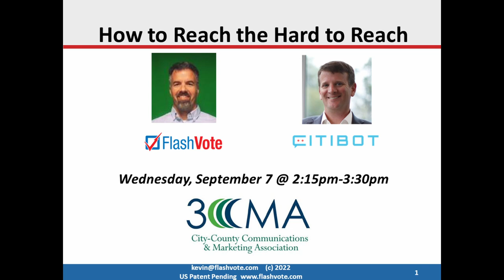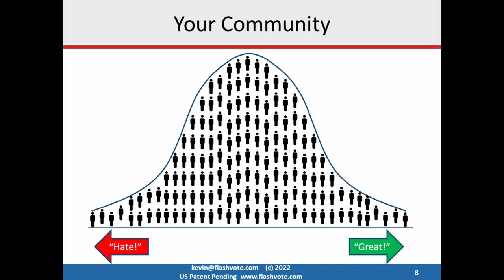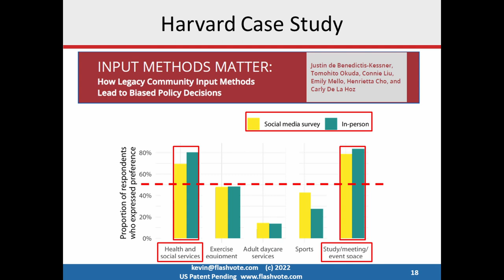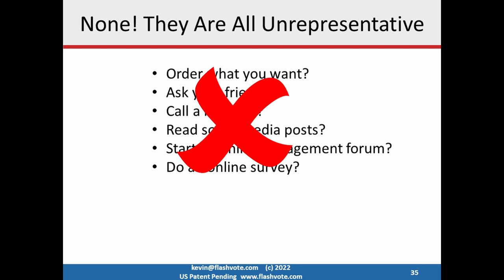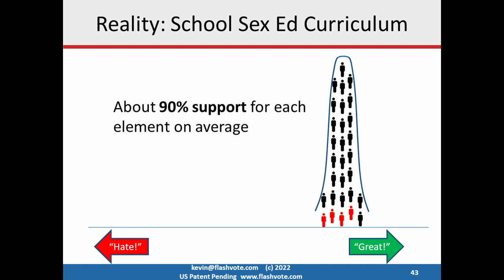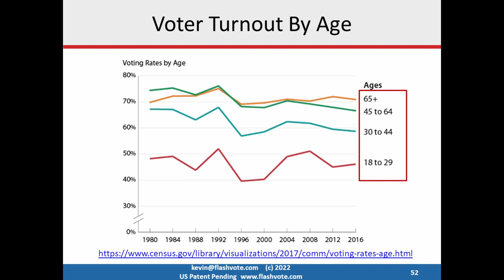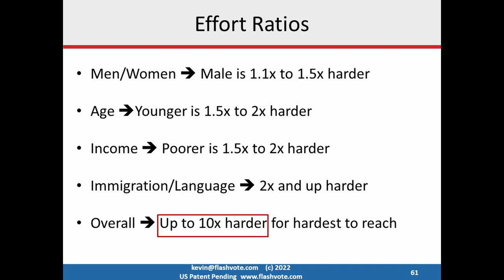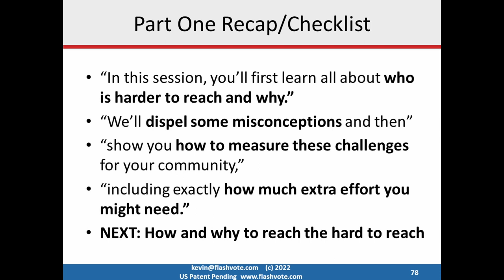How To Reach The Hard to Reach - 3CMA Talk (21 minutes)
Is it hard for you to engage certain members of your community? Are you wondering why? Would you like to do better? Are you looking for tips and tricks to make things easier?

You are not alone. Every community has similar challenges and lessons to share.

In this video, you’ll learn all about who is harder to reach and why. We’ll dispel some misconceptions and then show you how to measure these challenges for your community, including exactly how much extra effort you might need.

You’ll get a clear understanding of the challenges in going from the noisy few and basic engagement to doing the scientific surveys or targeted outreach that you need to connect with the quieter voices in your community.

Learn more about FlashVote and their fast and affordable scientific community surveys